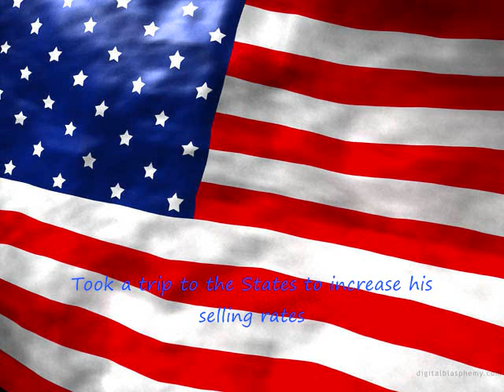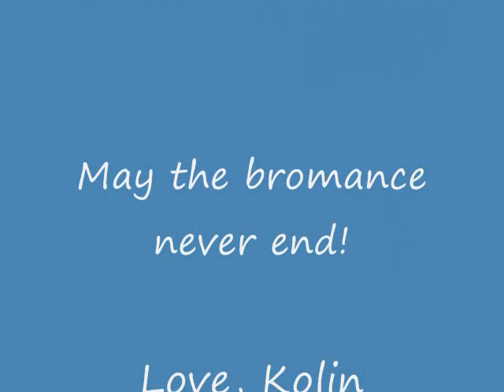His Name's Thomas Hollowell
MY 7 BOOKS ON AMAZON IN 13 COUNTRIES:
3 books are about my world travels, 3 children's books, and 1 self-help book. Available in Kindle and paperback editions.

Happy 33rd Thomas! You're like a brotha from anotha motha!  Glad we're friends.  I hope you like the song!  :)

Love,
Kolin